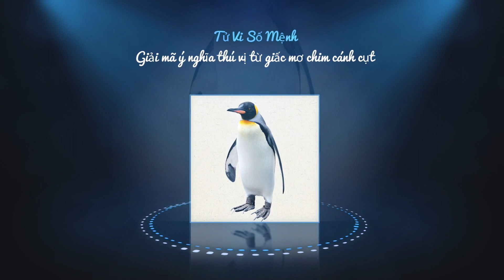Giải mã Giấc mơ: Giải mã ý nghĩa thú vị từ giấc mơ chim cánh cụt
Chân thành cám ơn Quý Vị và Các Bạn đã Đăng ký và Xem kênh "Tử Vi Số Mệnh"
© Bản quyền thuộc về BigShow Channel - Vui lòng không REUP ©

✿ Đừng quên Comment những điều Quý Vị và Các Bạn Tâm Đắc xuống dưới nhé!

Xin chân thành cám ơn Quý vị và các Bạn!
Kính chúc Sức khỏe và Thành công!